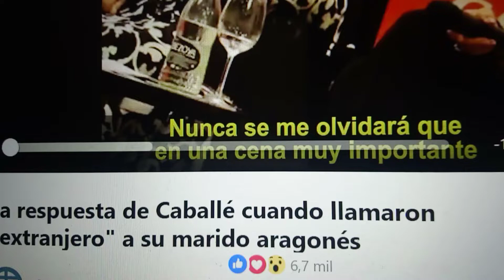Monserrat caballe una gran mujer defendió ser catalana y española 🇪🇸